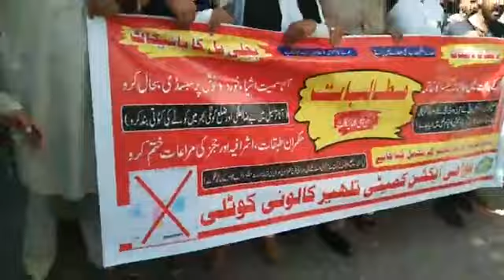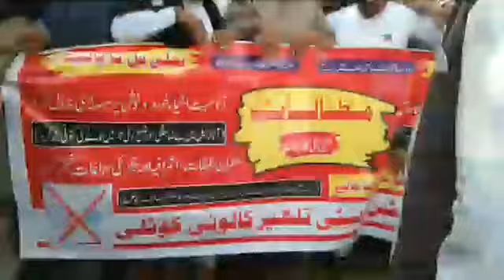کوٹلی میں احتجاج دھرنا شہریوں کی بڑی تعداد سڑکوں پر